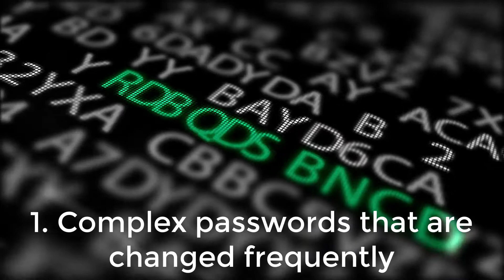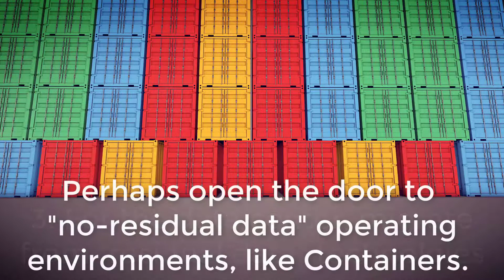Residual data - leave no trace